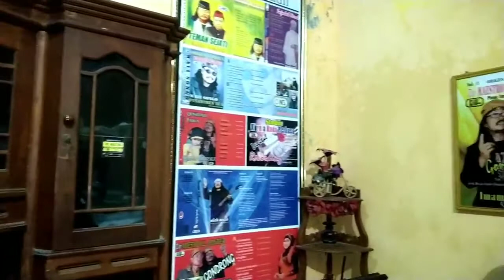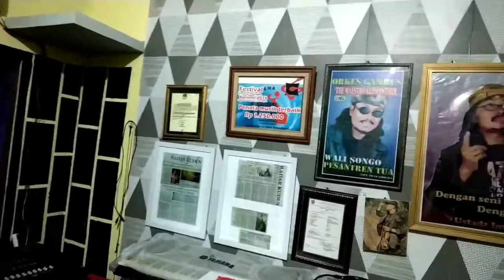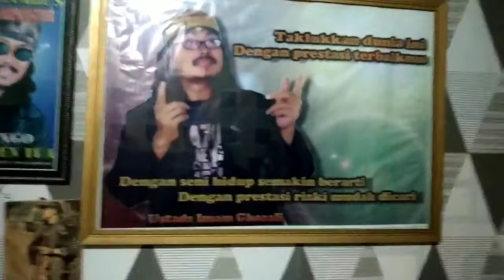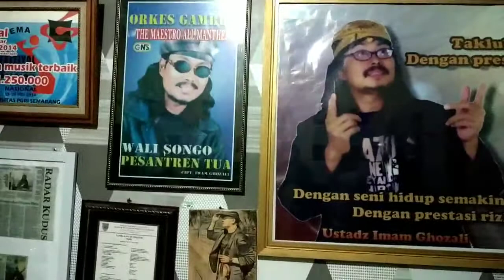Kabinet indonesia berkarya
Kabinet Indonesia Berkarya. gunaka waktu di setiap kesempatan#nurhadi#nurhadialdo#presidentronjaltronjol

nurhadi,nurhadialdo,nurhadipresiden,presidentronjaltronjol